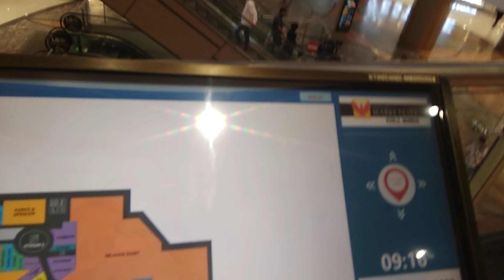biggest mall in India and mumbai road map 🗺️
Biggest mall in mumbai and India Phoenix mall mumbaiWith almost 2.1 million square feet of shop space, Phoenix Marketcity in Kurla is reputed to be not only the largest mall in Mumbai but also the largest mall in India. It's undoubtedly one of the best malls in Mumbai with over 600 stores, many of which are international, and 70 eateries.